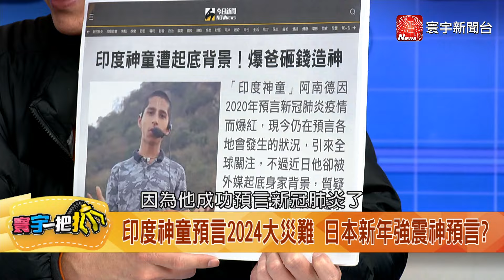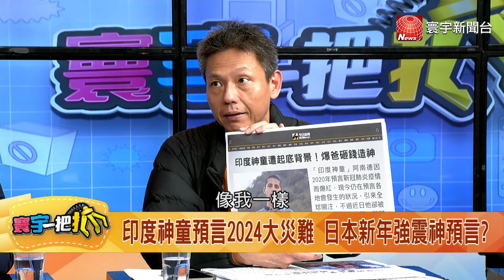印度神童地震預言遭破解？他:有個套路一定會中....20240116【寰宇一把抓】P2